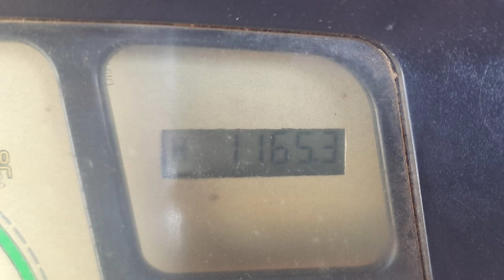Vst Shakti 130di Rotavator For sales விற்பனைக்கு | Tractor Tech TT | Tamilnadu Tractor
🛣️இடம்: Kerala